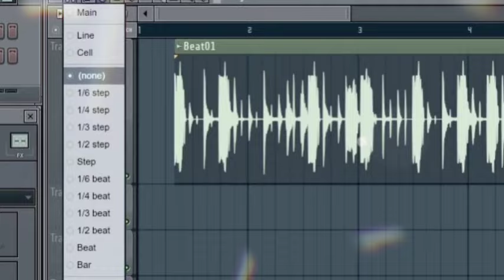Beyonce & Jay-Z PUBLICLY ADMITTED To Being GUILTY Of SEVERAL CRIMES With Diddy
Today, we’re diving into some shocking news that has been making waves in the entertainment world. Reports have surfaced that Beyoncé and Diddy allegedly admitted to being guilty of several crimes together over the years. This revelation has left fans and critics alike buzzing with questions and theories. So, let’s unpack this intriguing story!

The drama began with a leaked audio clip that reportedly features Beyoncé discussing her past involvement with Diddy. I had no idea about any of that terrible stuff going on. This statement has raised eyebrows, especially given the context of Diddy’s recent legal troubles.

Diddy was arrested in mid-September 2024 on serious charges, including sex trafficking and racketeering. He has pleaded not guilty, maintaining his innocence. However, the leaked audio has led many to speculate about the nature of Beyoncé’s relationship with Diddy and whether she was aware of any illegal activities occurring at the parties she attended.

As news of the leaked audio spread, fans took to social media to express their opinions. The reactions have been mixed, with some defending Beyoncé and others questioning her involvement. Many fans are demanding clarity from her, with comments like, How can you admire someone involved in disturbing things? and We want the truth! flooding her Instagram posts.